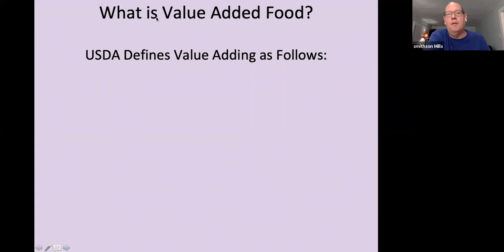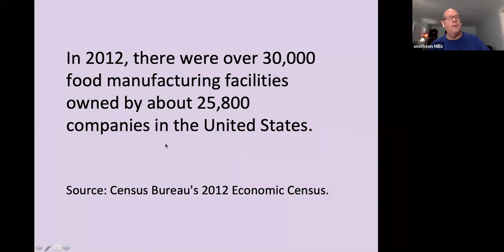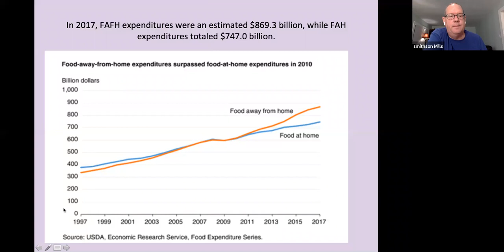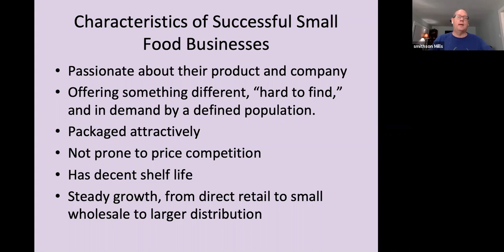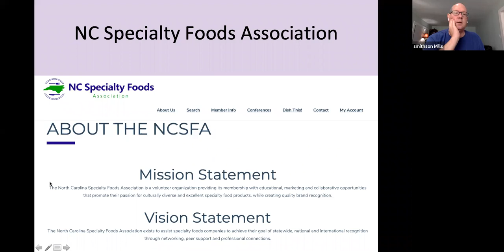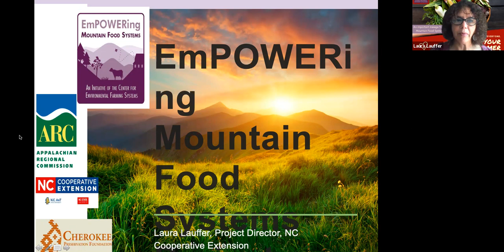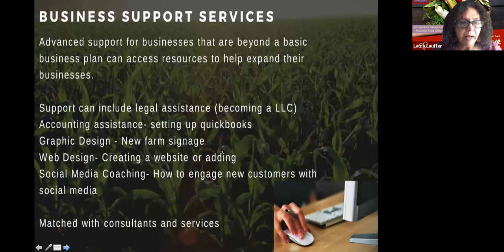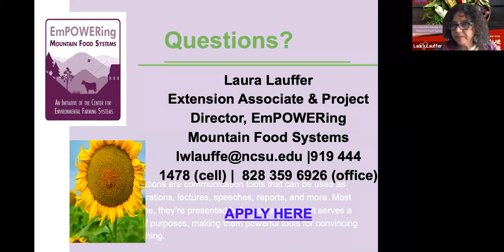Intro to the Value-Added Foods Industry With Smithson Mills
A value-added food production webinar series with the Executive Director of Blue Ridge Food Ventures Smithson Mills brought to you by EmPOWERing Mountain Food System, Haywood Community College, Southwestern Community College, and Tri County Community College. Recorded June 2, 2020.